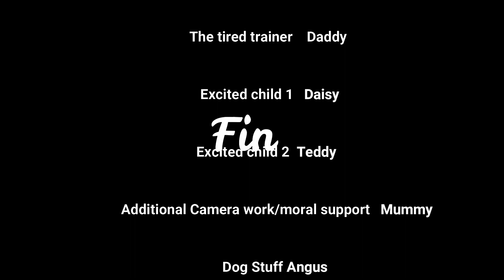Puppy Training with Daddy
This time Daddy takes the lead on sorting out the new puppy. it does not go well